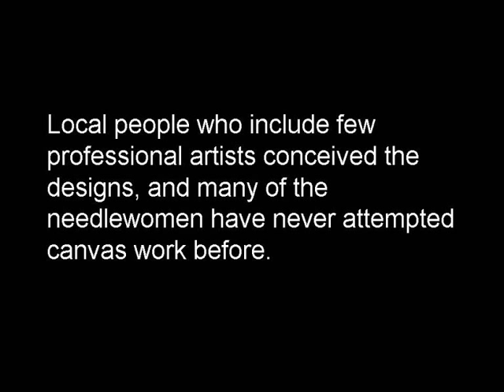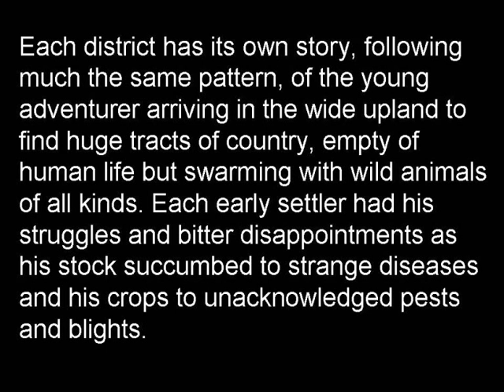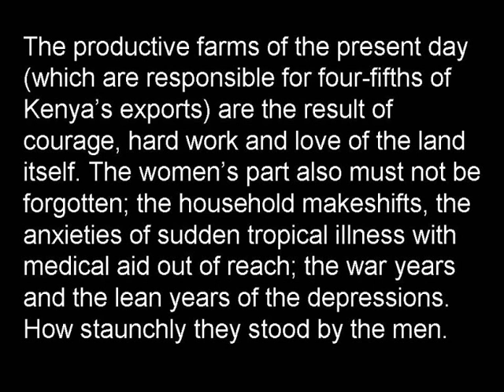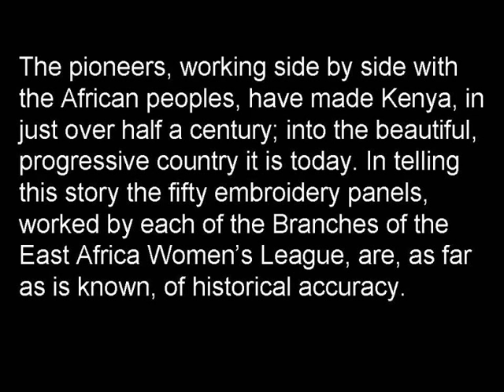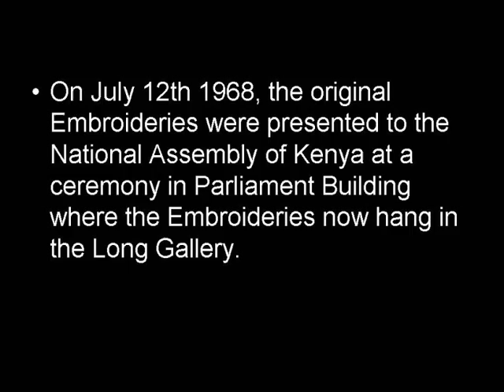East Africa Womens League - 1958 Tapestries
"Monté la riviè" by Kali (Jean-Marc Monnerville) and "Dindinha" by Ceumar

The Kenya Embroideries were initiated by the East Africa Women's League in 1957 and show as many facets as possible of life during the years of European settlement in Kenya, with glimpses of the human hopes and struggles which were an inevitable part of building a civilisation in a new and savage country.

Each district has its own story, following much the same pattern, of the young adventurer arriving in the wide upland to find huge tracts of country, empty of human life but swarming with wild animals of all kinds. Each early settler had his struggles and bitter disappointments as his stock succumbed to strange diseases and his crops to unacknowledged pests and blights.

The productive farms of the present day (which are responsible for four-fifths of Kenya's exports) are the result of courage, hard work and love of the land itself. The women's part also must not be forgotten; the household makeshifts, the anxieties of sudden tropical illness with medical aid out of reach; the war years and the lean years of the depressions. How staunchly they stood by the men.

The pioneers, working side by side with the African peoples, have made Kenya, in just over half a century; into the beautiful, progressive country it is today. In telling this story the fifty embroidery panels, worked by each of the Branches of the East Africa Women's League, are, as far as is known, of historical accuracy. Local people who include few professional artists conceived the designs, and many of the needlewomen have never attempted canvas work before.

"Monté la riviè" (English translation: "Go Up The River") was the French entry in the Eurovision Song Contest 1992, performed in martinican Creole and French (the first occasion on which France had not sung almost entirely in French) by Martinique-born singer Kali.

The song deals with the suggestion that the listener "go up the river", which is ultimately shown to be a metaphor as the river is "the river of love, the river of life" and the listener is told that "One day you'll see the source of the river". Thus, the lyrics deal with the need to find peace and love in the modern world.

Dindinha by Ceumar

Produced by Zeca Baleiro and recorded in São Paulo from October 1998 through June 1999, Ceumar's debut album Dindinha  is a joy to listen to. Her captivating voice and well-produced arrangements shine from beginning to end. Ceumar (Itanhandú, Minas Gerais) herself is responsible for the base arrangements in all but three tracks. The all acoustic ensemble that backs her up is also responsible for the wonderful sound that the album creates, especially the steel acoustic guitar that Ceumar uses throughout most of these tracks. Her band includes Webster Santos (cavaquinho, guitar, mandolin), Pedro Macedo (acoustic bass), Luiz Cláudio (percussion), Carlos Ranoya (piano), Thomas Rohrer (violin), Swami Jr. (7-string guitar) and also features special guests Zeca Baleiro (voice), Chico César (voice) and Toninho Ferragutti (accordion).